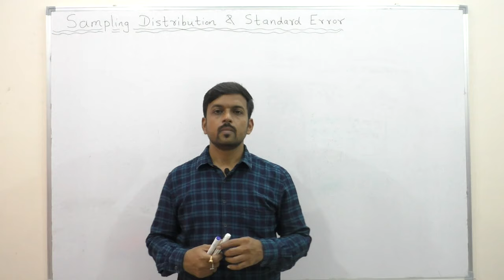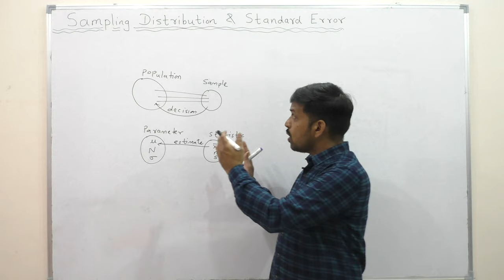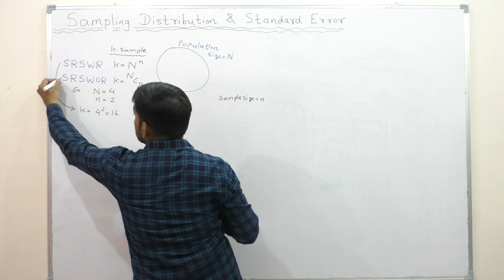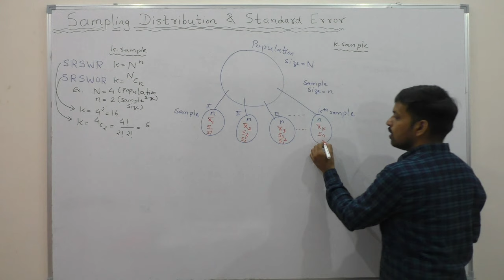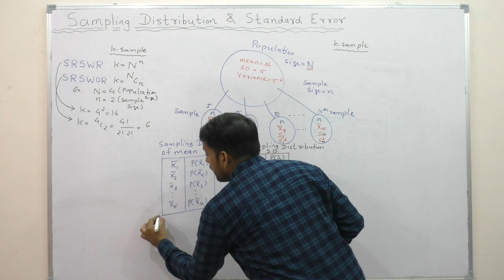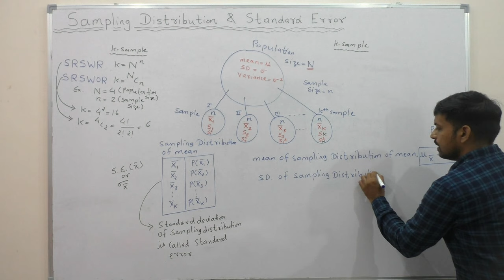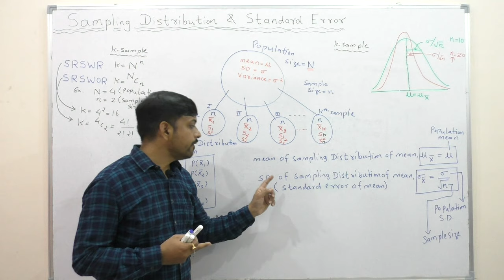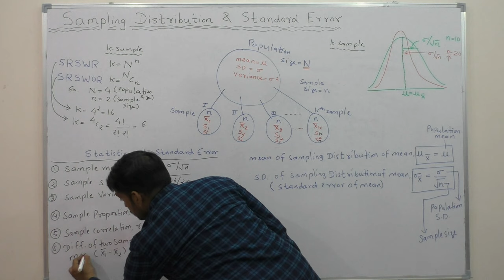Sampling Distribution and Standard Error Concept | Gourav Manjrekar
In this video we will learn about sampling distribution and standard error concept.
After watching full video you will be able to learn
1. what is sampling Distribution ?
2. What is sampling Distribution of Mean ?
3. What is Standard Error ?
4. What is standard deviation of sampling distribution ?
5. Different statistic and their standard error.

Thanks and Regards
Team BeingGourav.com